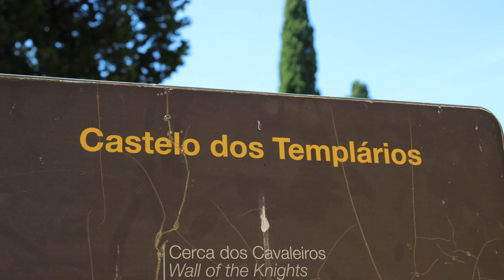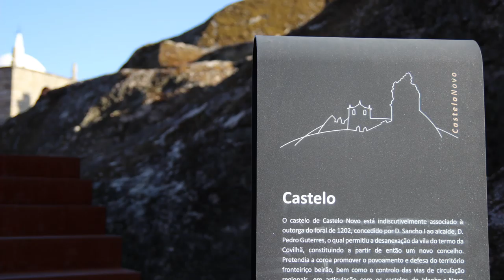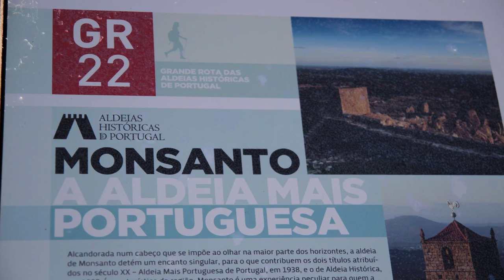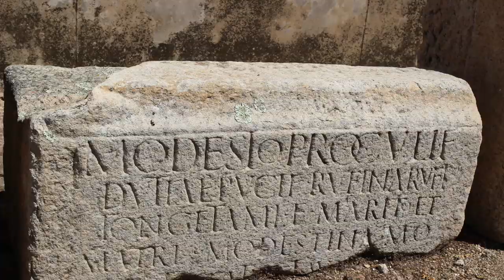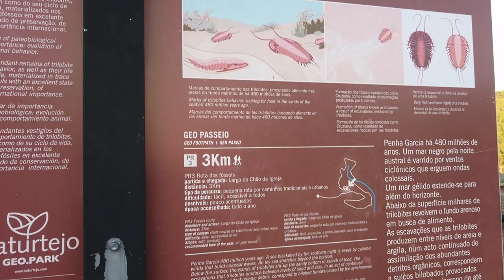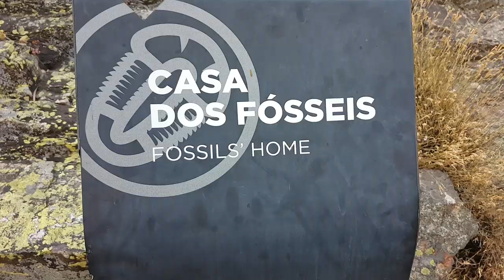Tomar y Monsanto, la aldea más portuguesa de Portugal...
¡Hola disfrutones!

Seguimos recorriendo, trocito a trocito, nuestro bonito país vecino; esta vez paramos en la Ciudad Templaria de TOMAR y en MONSANTO, el oficialmente denominado, el pueblo más portugués de Portugal. ¡A ver si os gusta el video!

En el post que hemos subido a nuestra web os contamos todos los detalles sobre esta escapada: qué pueblos vimos, carreteras, restaurantes, hoteles, rutas de senderismo, ¡todo todito muy bien explicado!